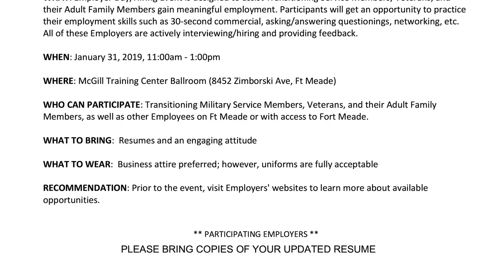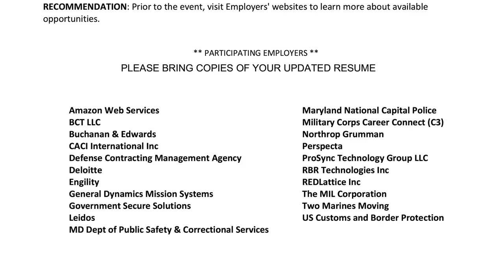Meade Week for Jan. 18, 2019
On this edition:  Garrison holds Housing Town Halls, a look at this year's MLK, Jr. Birthday Observance, major road work news, SFL-TAP Employer Day/Hiring Event is coming up, plus a couple of reminders from MWR.  These stories and more on Meade Week.